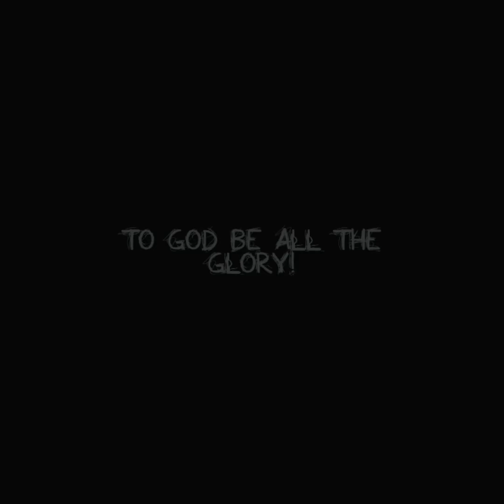Binibini | Cover By: Sean Bullo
Originally sung by: Zack Tabudlo
Edited by: Justine Litang